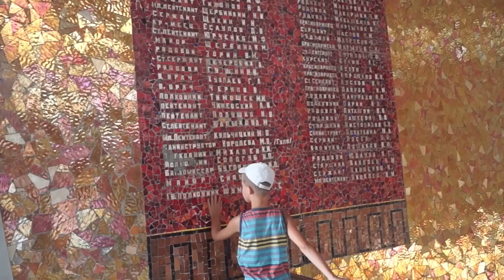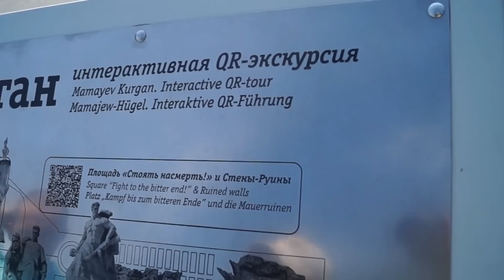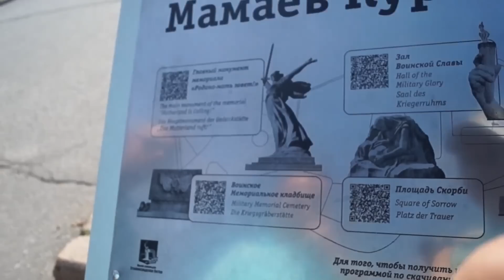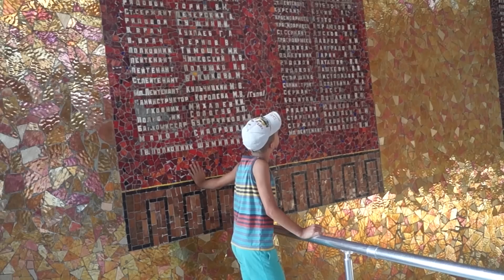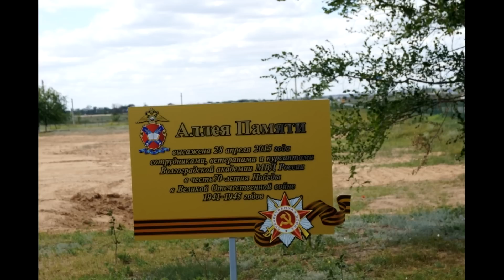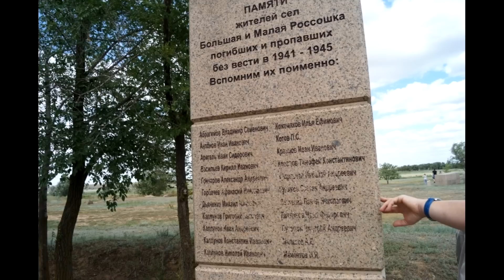VlOG Волгоград Родина Мать, Панорама, Интерактивный макет, Россошка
У ПАМЯТИ ЕСТЬ ИМЯ-
ЭТО ДЕТИ.
И В ИХ РУКАХ КЛЮЧИ ОТ ТИШИНЫ.
ЦЕНА ПОБЕД В ГЛАЗАХ ЗАСТЫЛА ЭТИХ.
ДЛЯ ДЕТСТВА МИР НЕ ДОПУСТИ ВОЙНЫ